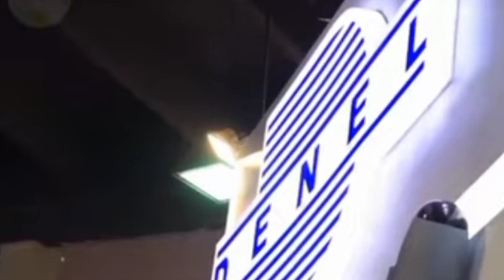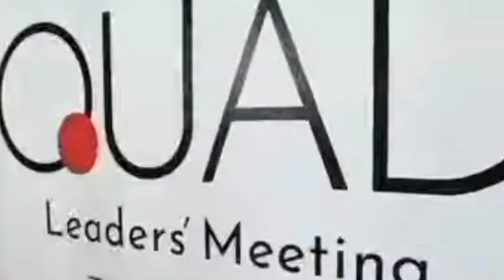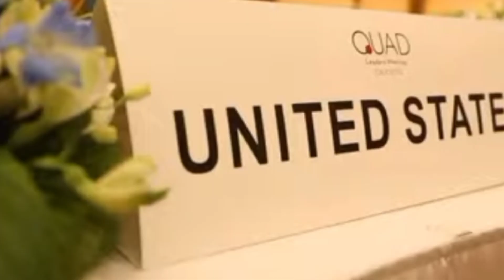चीन पर हुआ अटैक भारत ने लिया बड़ा एक्शन | future ki success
चीन पर हुआ अटैक भारत ने लिया बड़ा एक्शन |ankit awasthi sir

भारत छिना चीन का ताज चीनी खजाने में लगाई आग।ankit avasthi sir

भारत छिना चीन का ताज चीनी खजाने में लगाई आग।

भारत इतना उपर कैसे चला गया‌। और टोड़ दीए सारे रिकाॅर्ड। 193 देशो को छोड़ा पीछे। ankit avasthi sir

भारत इतना उपर कैसे चला गया‌। और टोड़ दीए सारे रिकाॅर्ड। 154 देशो को छोड़ा पीछे

भारत ने किया जापान का बड़ा नुक्सान। आया जापान भारत के कदमों में ।ankit avasthi sir

बड़ा युद्ध हुआ शुरू भारत किया तिब्बत पर कब्जा।

भारत की इस टेक्नोलॉजी को देख जापान मे भूचाल आ गया MADE IN INDIA के तहत इंजन बनाया ankit awasthi sir

भारत की इस टेक्नोलॉजी को देख जापान मे भूचाल आ गया MADE IN INDIA के तहत इंजन बनाया

भारत के हथियार देख हीली दुनिया | अमेरिका के भी होश उड़ गए। Indian Weapons | Ankit Avasthi Sir

भारत के इस हथियार ने दुनिया मे मचाया तहलका | चीन पाकिस्तान दोनो में मचा हडकंप | ankit awasthi sir

भारत के इस हथियार ने मचाया तहलका | चीन पाकिस्तान में मची हड़कंप | Ankit Avasthi Sir

भारत के इस हथियार ने मचाया तहलका | चीन पाकिस्तान में मची हड़कंप |

सातवां चरण के बाद लोक सभा चुनाव 2024 का ताजा ओपिनियन पोल । Loksabha Chunav 2024 exit Pol

Pakistan Reaction On PoK Modi 3.0 Cabinet LIVE : मंत्रालय का बंटवारा होते ही PoK पर घबराया पाकिस्तान

How will Saudi Arabia's Oil Price Cuts Affect India? Modi-Putin Relations | Rahul sir

India Action On China Deployed Cannons In PoK LIVE : पीओेके पर भारत के ऐलान से घबराए चीन-पाकिस्तान!

पूरा अमेरिका झुक गया! भारत को दे डाला अपना सबसे एडवांस हथियार जो किसी को नहीं मिला | ankit awasthi

भारत ने Gold के सारे रिकॉर्ड तोड़े। Ranking में दबदबा कायम । ankit awasthi sir

भारत ने Gold के सारे रिकॉर्ड तोड़े। Ranking में दबदबा कायम

नमस्ते, हम Gk sneha channel पर आपका स्वागत करते हैं। इस YouTube Channel के जरिए हमारा उद्देश्य आपको हिन्दी भाषा में देश के बारे में सारी ज्ञानवर्धक जानकारियां उपलब्ध करवाना है जो विभिन्न विषयों के बारे में आपका ज्ञान बढ़ाएंगी। educational channel हर किसी के लिए, खासकर छात्रों के लिए एक बहुत ही बढ़िया YouTube Channel है। उम्मीद है कि आपको हमारा यह प्रयास पसंद आएगा।